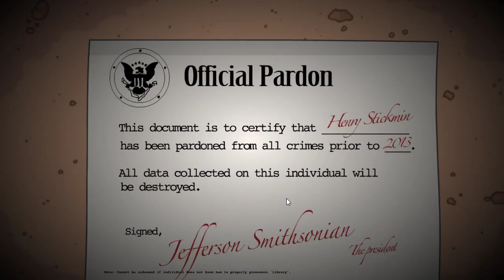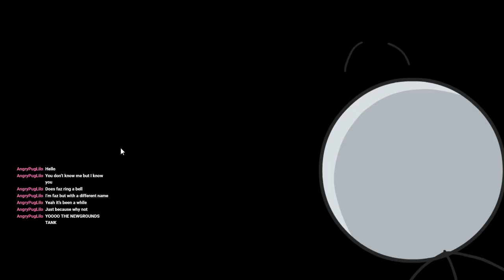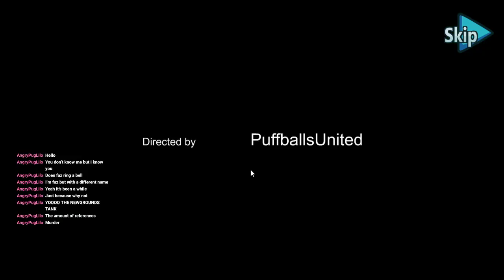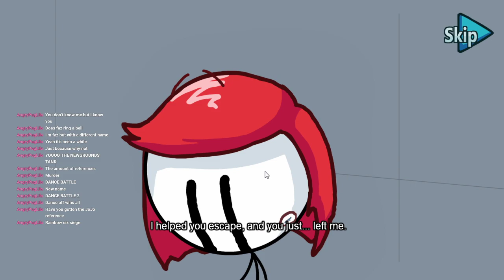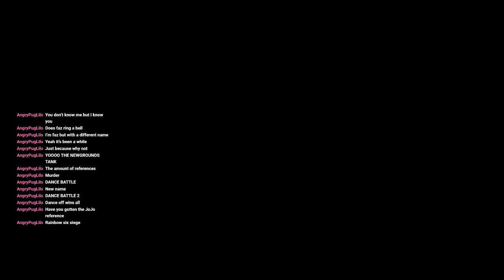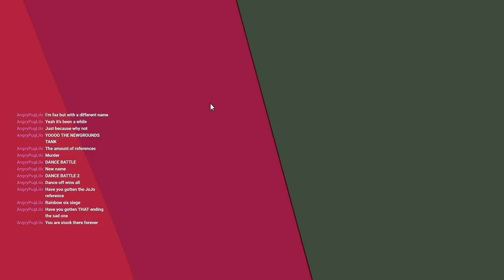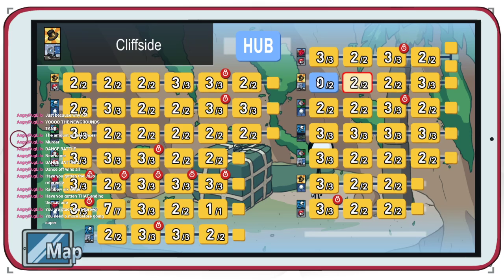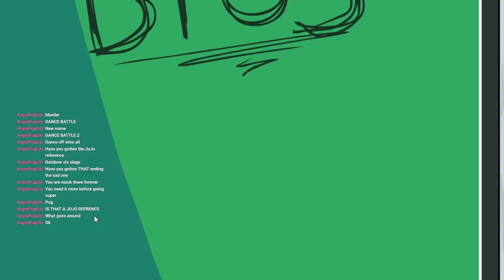[Old Content] Henry Stickmin #4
JOJO!

Check out the twitch channel this was recorded on.
The link is on my channel.